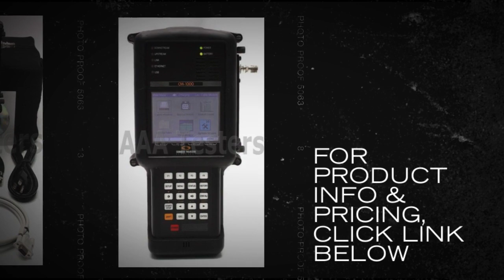Sunrise Telecom CM-1000 Cable Modem Meter CM1000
CM1000 cable modems systems analyzer is designed for detail testing and fault detection in DOCSIS cable modems systems.